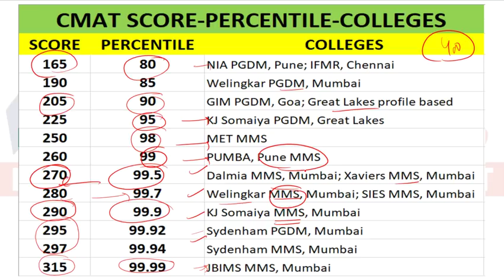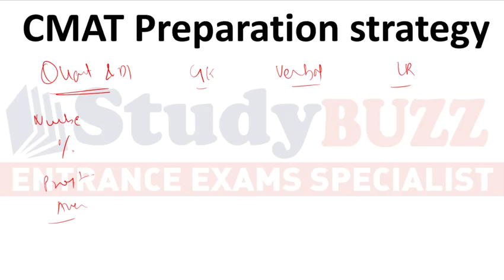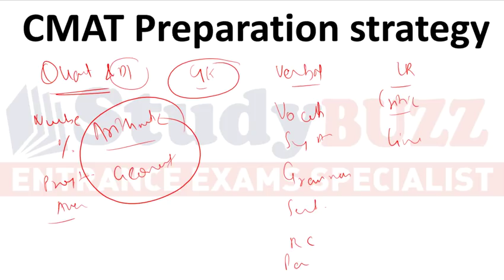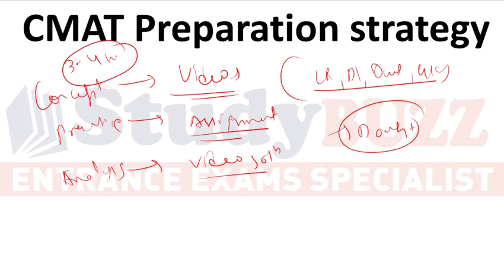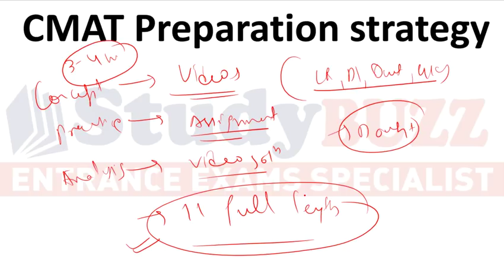CMAT score- percentile- college | 1 month preparation strategy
Get detailed knowledge about CMAT score-percentile & college table.